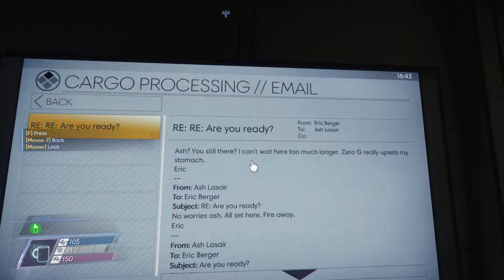SC Plays: Prey (2017) | #20 | Seeking Shortcuts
Welcome to my let's play of Prey. This is a playthrough of the 2017 version of Prey, which doesn't really have anything to do with the old Prey game.

This is a blind playthrough, please do NOT post any spoilers or tips!